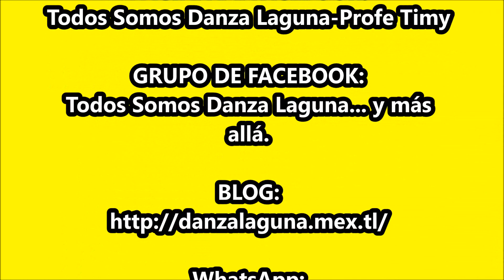Danza Apache de Cd. Juárez, Chih. Fiesta Patronal de San Lorenzo.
Fiesta Patronal de San Lorenzo. Cd. Juárez, Chih. El 9 de agosto 2023.
*Danza Apache de Cd. Juárez, Chih.